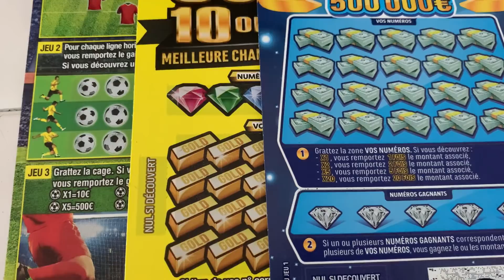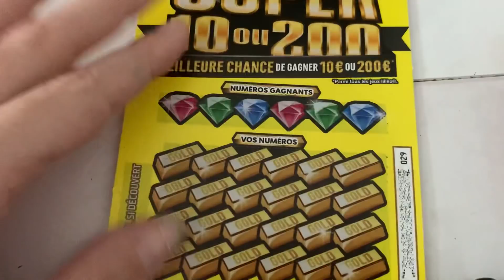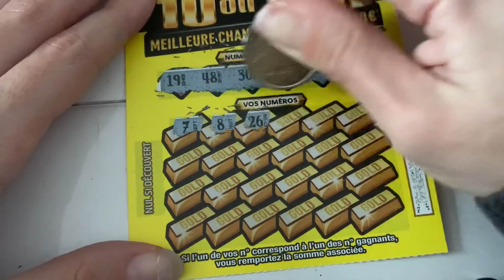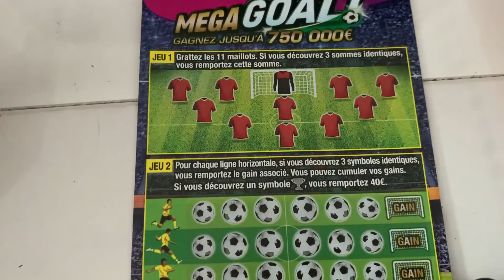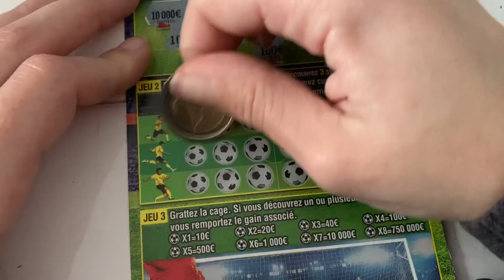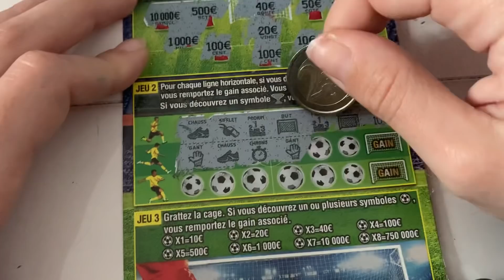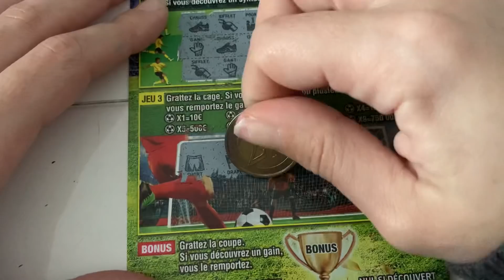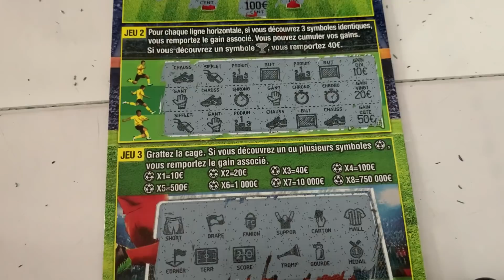La BELLE du MEGA GOAL 😱🍀🥰🎊🤑